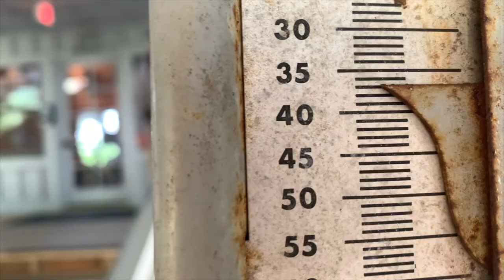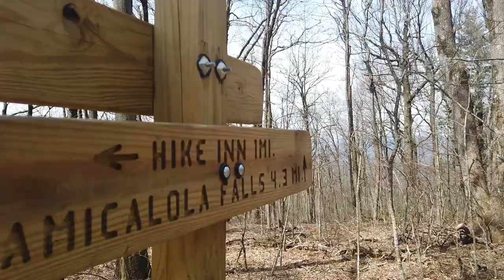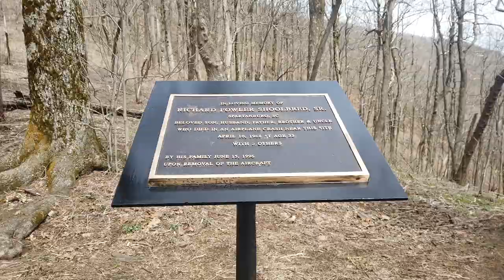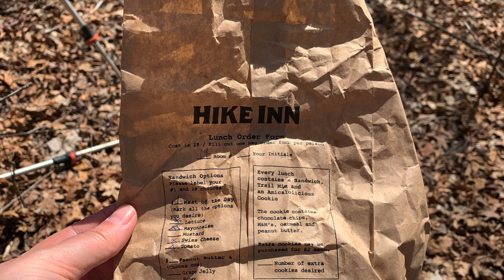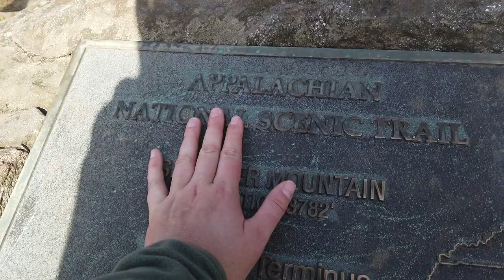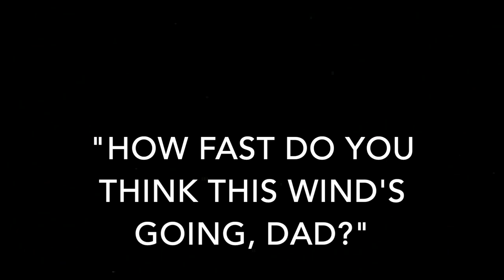CAMPING ON SPRINGER MOUNTAIN IN A WINDSTORM // Appalachian Trail Day Two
In March 2021, I set out to thru-hike the Appalachian Trail. On Day Two, my dad and I stepped foot on Springer Mountain. Those first miles were hard and we worked for every step. Stepping foot on Springer Mountain was such a joy, we were elated to begin our journey! However, things took a turn for the worst when we got to Springer Mountain Shelter and I realized I was unprepared gear-wise. Check out this video to see what happened when a windstorm hit us in the middle of the night. Continue watching this series to see what else happens on my six month journey on the Appalachian Trail!

// For hikers on the AT, I highly recommend downloading the FarOut (formerly Guthook) App to keep you on trail and give you up to date info on important things like water sources.